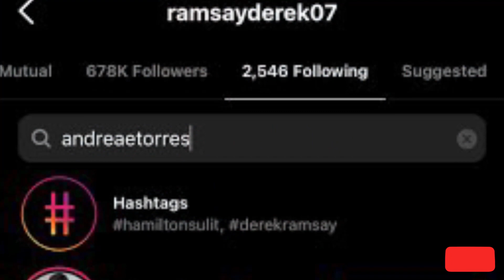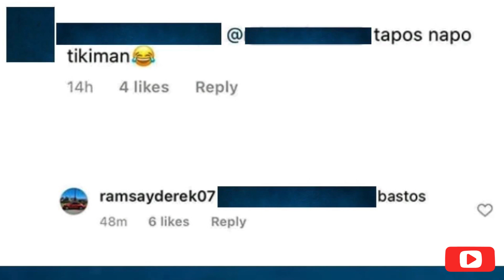The Better Woman stars and Couple DEREK RAMSAY at ANDREA TORRES naghiwalay na???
Mainit na pinag-uusapan sa social media ang napabalitang hiwalayan ng kapuso couple na sina DEREK RAMSAY at ANDREA TORRES. Mga netizen ang unang nakapansin na nawala ang mga larawan ng magkasintahan sa parehong instagram account ng bawat isa. Kaya namn ispekulasyon ng marami ay may problema sa relasyon at maaaring hiwalay na nga raw ang dalawa.